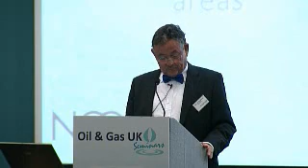Gert-Jan Windhorst, NOGEPA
Gert-Jan Windhorst of NOGEPA addresses delegates at the Offshore Oil and Gas and the EU Seminar on 11 June 2012.